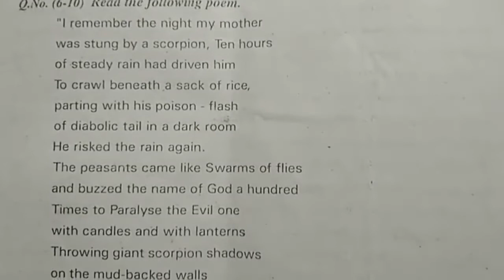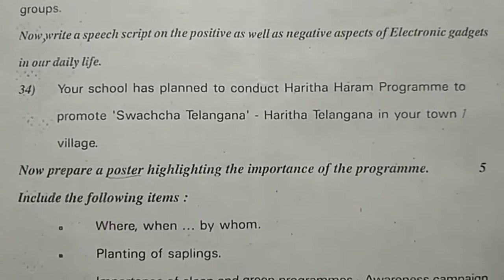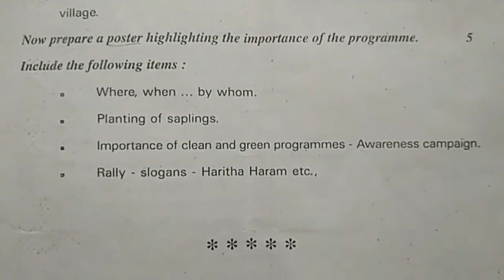10th class english question paper | class x english exam test paper | summative paper english 10th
how to write english exams class 10 2021 sa, preparation for sa english tests 2021 class 10,
telangana 10th class english model papers new syllabus questions 2021, summative assessment 1 model question paper 10th class english 2021,

& more links.

ts sa1 english exam model papers 2021| 10th class english summative  model test paper II | sa1 2021

10th class english SA1 sample test paper 2021| class 10 english SA1 paper 2021 | sa1 x class paper

10th  sa1 english question paper 2021 | english sa1 question paper class x 2021 | sa1 x class paper

10th class SA2 English sample model test paper 2021 | sa1&fa1 english 2021 papers | sa x class paper